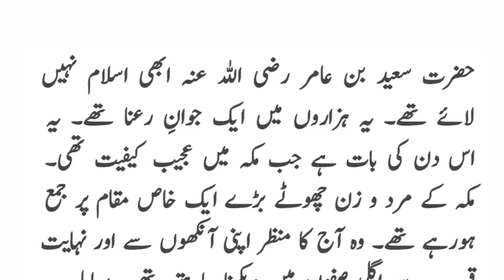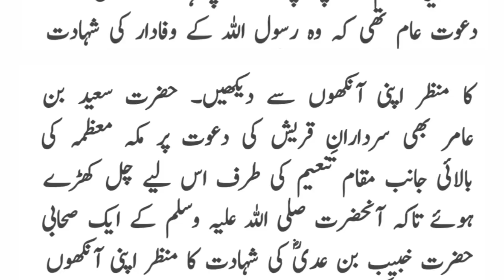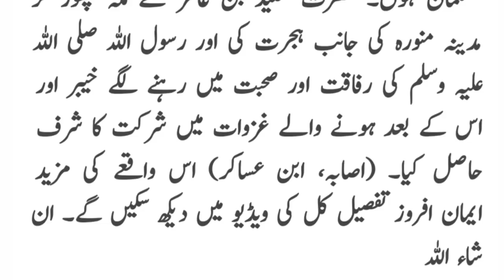Hazrat Khubaib ibn e Adiy story in urdu - Hazrat Khubaib ki bad dua - Hazrat Khubaib k shahadat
Hazrat Khubaib ibn e Adiy story in urdu
Hazrat Khubaib ki bad dua
Hazrat Khubaib k shahadat